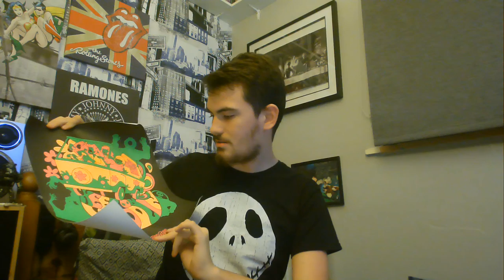Loot Crate sent me another package for some reason